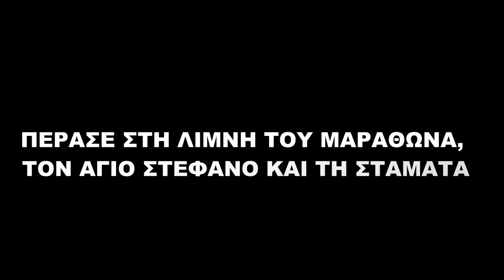Σάββας Καλεντερίδης: Αν δεν καίγονται τα σπίτια τους δεν ενδιαφέρονται!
Ο Σάββας Καλεντερίδης σχολιάζει τις πυρκαγιές που κατέκαψαν τη Βορειοανατολική Αττική με 100.000 δασικών στρεμμάτων να έχουν καταστραφεί.

Υπογράψτε τη Διακήρυξη της Επιτροπής για την Εθνική Κυριαρχία και την Κύπρο